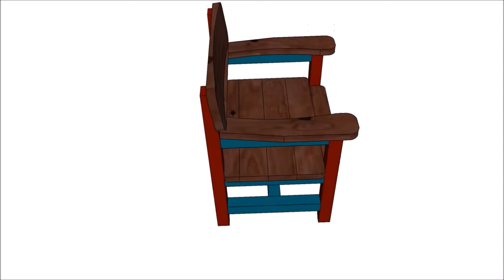Chief's Shop Sketch of the Day: Overlook Chair